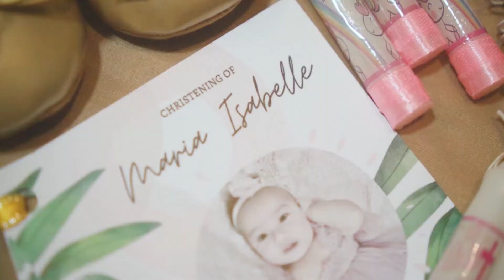Maria Isabelle - The Christening